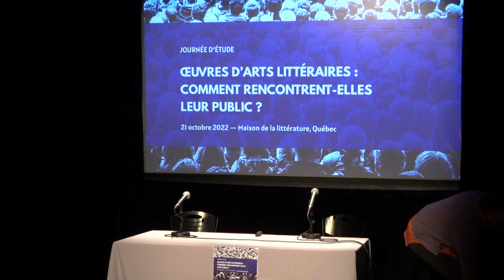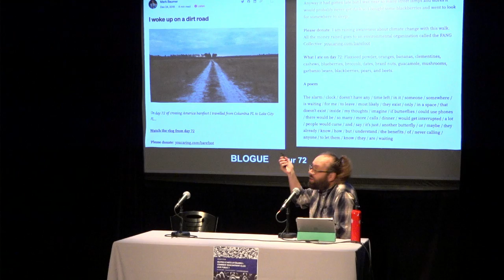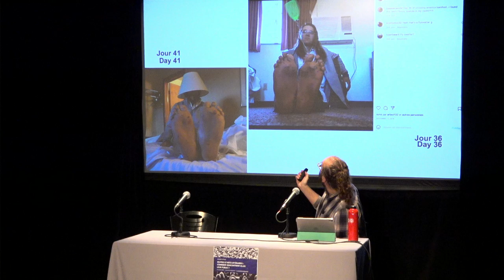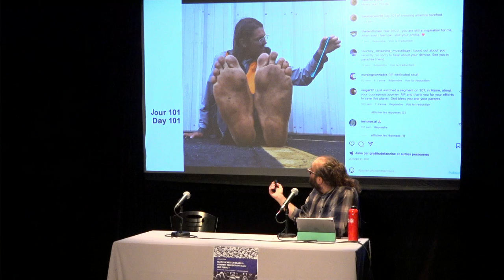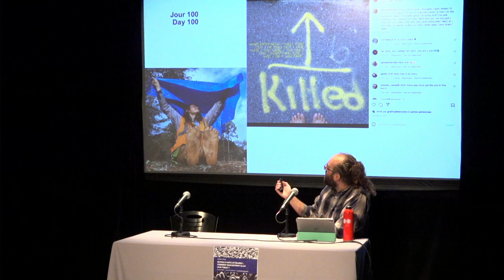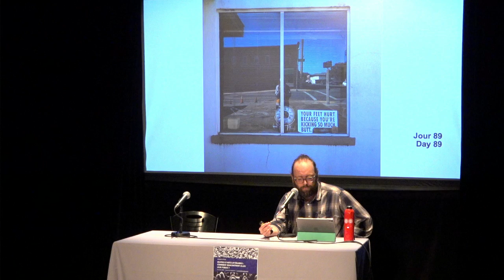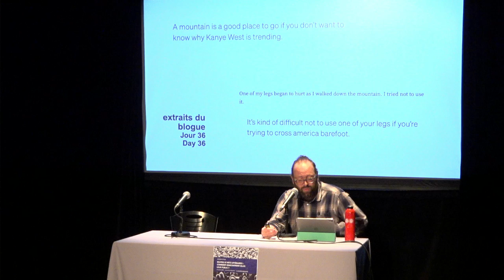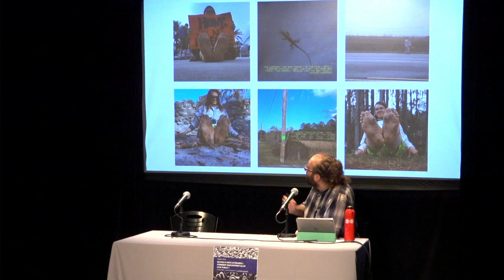Barefoot Across America-Mark Baumer: de la performance in absentia à la littérature, Yan St-Onge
Yan St-Onge (UQAM) présente la communication « La réception de Barefoot Across America de Mark Baumer : de la  performance in absentia à la littérature numérique » dans le cadre de la journée d'étude « Œuvres d'arts littéraires : comment rencontrent-elles leur public? ». Cette journée d'étude organisée par le Laboratoire Ex situ, Littérature québécoise mobile pôle Québec (Université Laval) s'inscrivait dans le cadre du festival Québec en toutes lettres et a été présentée le 21 octobre 2022 à la Maison de la littérature à Québec.